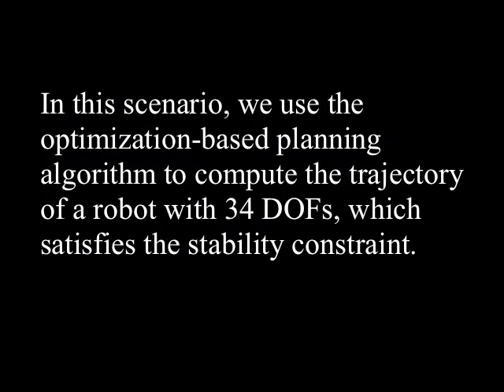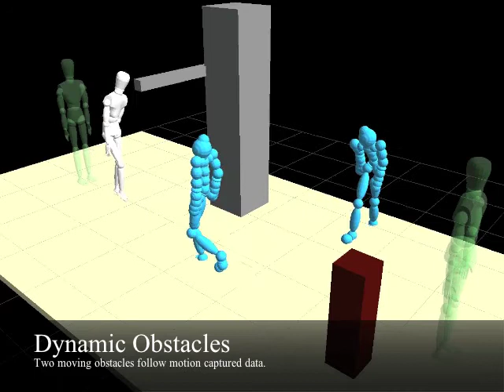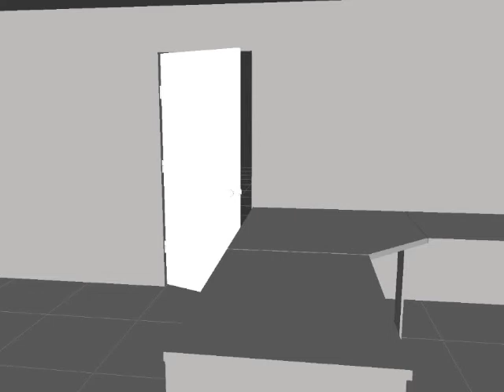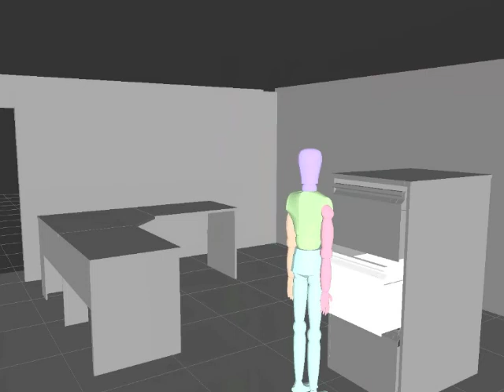Fast and Dynamically Stable Optimization-based Planning for High-DOF Human-like Robots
We present a novel optimization-based motion planning algorithm for high degree-of-freedom (DOF) robots.
Our approach combines a multi-contact dynamics formulation with optimization-based planning to compute collision-free, smooth and dynamically stable trajectories.
We highlight the performance of our algorithm in simulated environments on human-like robots with tens of DOFs.